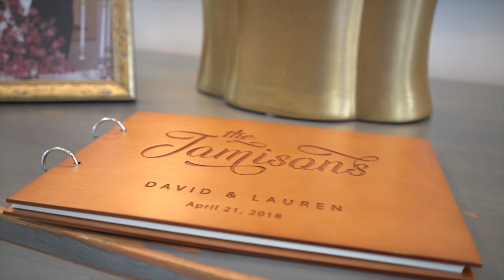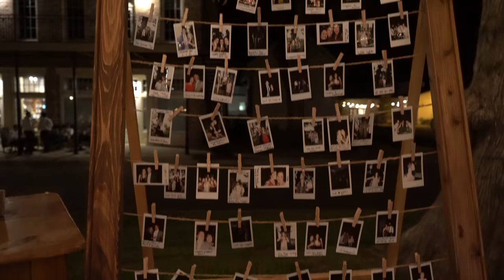Jamison - Sensing Wedding Teaser || April 21, 2018 || Jackson, Mississippi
We had the privilege of traveling to Jackson for this incredible wedding of David and Lauren Jamison. We didn't have to stop dancing to make this video, and in a way we still are with the great memories! It was a special night, and an incredible weekend.  Thanks to the families who invited us and gave us true above-and-beyond Southern hospitality. Kudos to a perfect wedding!

Jackson is a great city!

The reception was held in the 19th century town of Livingston that was recently bought by a kind-hearted gentleman, and remodeled in spectacular fashion with an inspiring farm to table restaurant, a delightful sweet shop (with homemade ice cream served in pretzel cones), a charming southern church, a Saturday market in the green, shaded square, and a pretty amazing little cooking school that will certainly invite some celebrity patrons

Shot on a Sony a7iii with a Zhiyun Crane. And with a Mavic Pro.